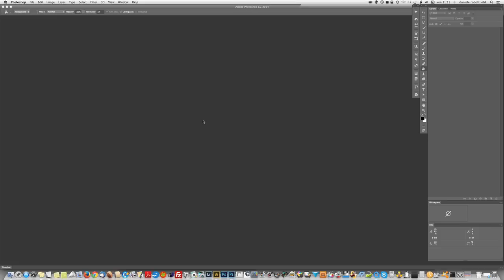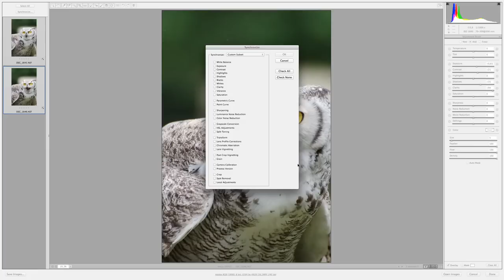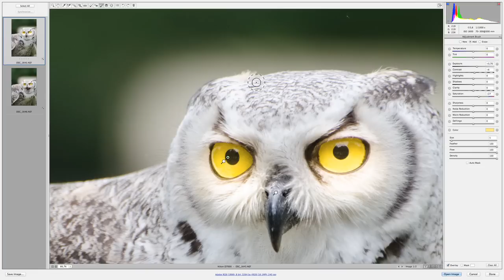NOVITA' CR 8.2 - Sposta & Duplica Pennelli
Photoshop CC (2014) nell'ultimo aggiornamento finalmente la possibilità di spostare un Pennello in CR :-)
Con una interessante possibilità: sincronizzare i Pennelli su più immagini molto simili, e dopo muovere i singolo Pin per adattarli ad ogni scatto.
E ancora, duplicando un pennello posso gestire al meglio la Regolazione, ad esempio posso decidere se ridurla un poco o aumentarla SENZA PERDERE la regolazione originale, che rimane sul primo pennello!